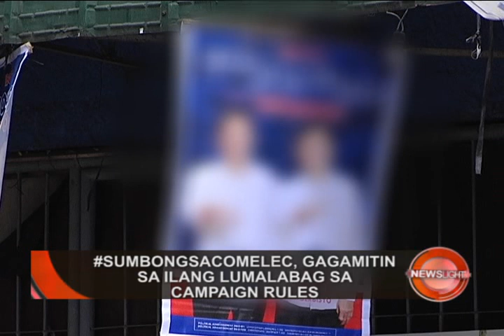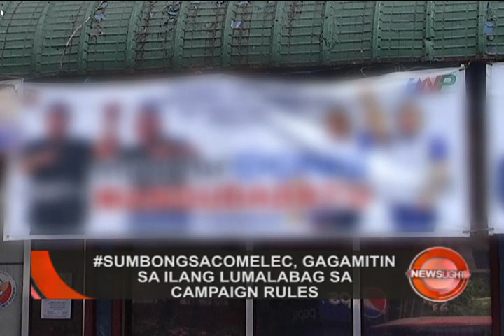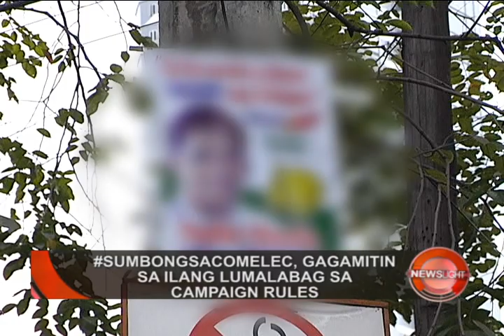CAMPAIGN PERIOD, UMARANGKADA NA NGAYONG ARAW | February 12, 2019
PANOORIN:

Nagsimula na ngayon ang unang araw ng campaign period para sa mga kakandidato sa pagka-senador at party-list groups. Hinikayat naman ng Commission on Elections ang mga residenteng magsumbong sa kanilang ahensya sakaling may mapansin itong mga mali sa kanilang campaign materials.